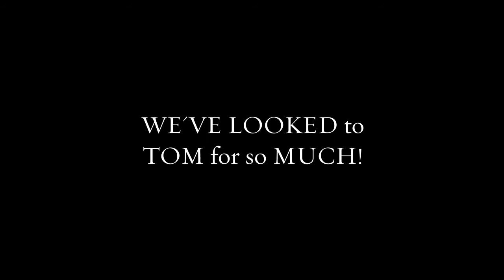Daddy Issues San Diego March 2018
Joe Whitaker & the DILF party Present...

The return of "DADDY ISSUES!"

A TOM of FINLAND TRIBUTE PARTY!

CLASSIC DADDY FUN & RETRO THROWBACK MUSIC!

MUSIC this Month by DJ MIKE ORION!

Join us for a night of HOT, with HOT MUSIC and HOT FUN in your JOCK or BRIEFS for DADDY!

A Free Clothes Check will be Available!

$2 Off Your First Drink Coupon Given out at the Clothes Check when you take off your Shirt!

**All Events listed on EventBrite.com & Scruff under Events.
Look for Weekly Shouts on GROWLr in Event Cities.